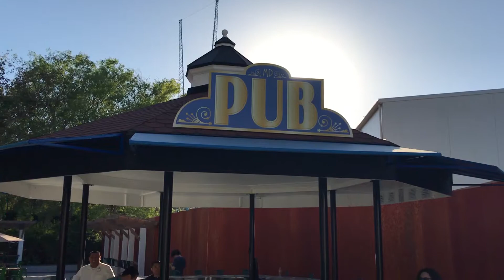Metro Park Preview from Six Flags Magic Mountain